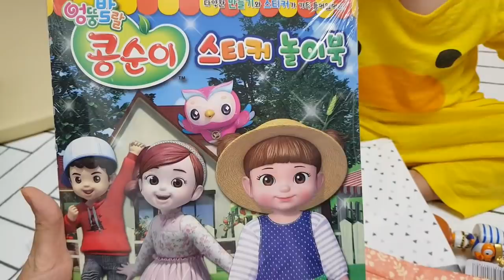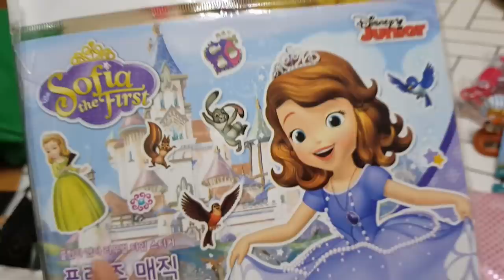어린이집의 생일선물 풀어보기:) 간편한 흑백모빌, 칼라모빌 ㅋㅋㅋ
오늘도 즐거운 일만 가득하세요 ♡